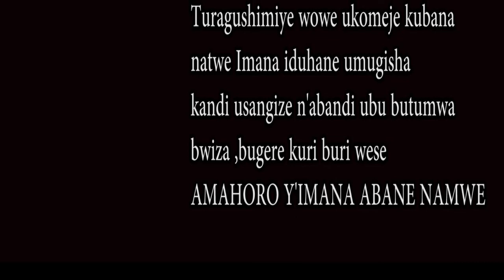Ukeneye kwigishwa kugirango wubakwe nk'ibuye rizima by pastor Hitimana Vicent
ukeneye Inama ,gusengerwa cg inyunganizi waduhamagara kuri numero zikurikira:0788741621 cg 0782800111